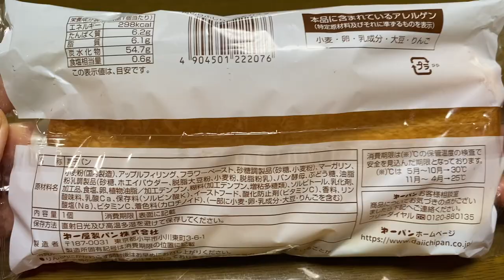【菓子パン（sweet bread）】角切りふじりんご＆カスター（Diced Fuji apple & caster）「第一パン」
角切りふじりんご＆カスター（Diced Fuji apple & caster）

298kcal